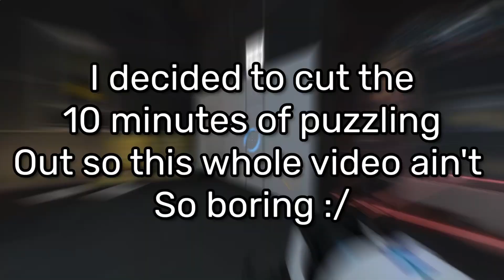I GOT A JOB! | Portal: REVOLUTION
Hey peeps!
It's me Dokx and welcome back to yet another episode on PORTAL REVOLUTION!
Today, I fight with my braincells and stuff happens! We also meet a robot friend, who's name I already forgot (Agh s***), we'll call him BOOM BOOM for now :D

Anyways, have a great day, and I hope you enjoy!

-EEEEEEEEEEEEEEEEEEEEEEEEEEEEEEEE